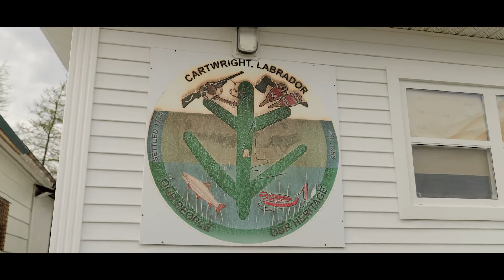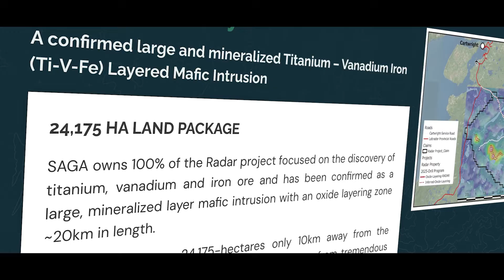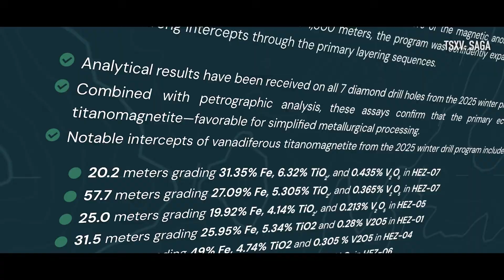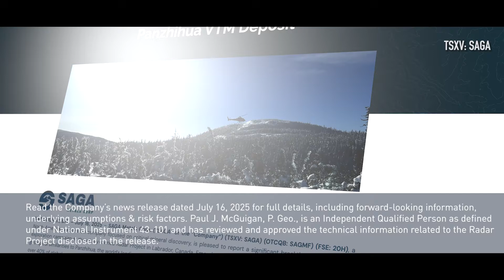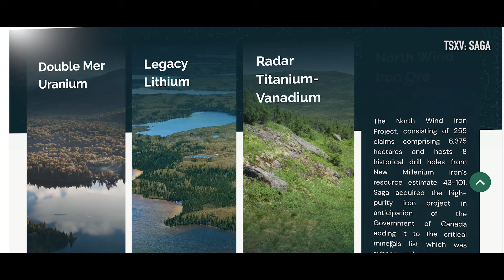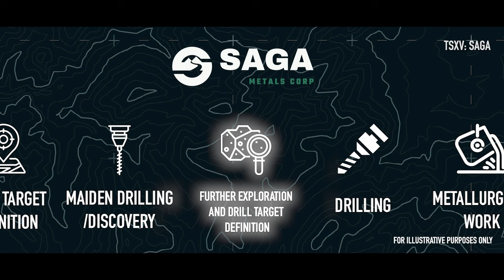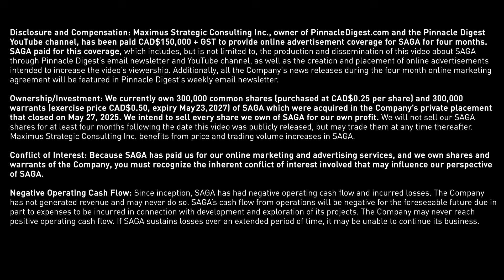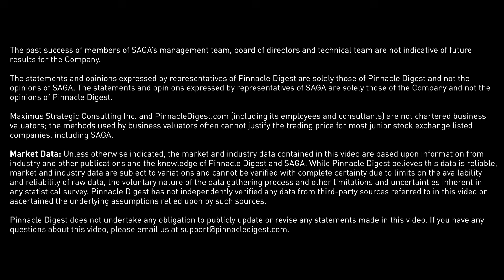Critical Minerals and the Race for Supply in North America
Watch as SAGA Metals Mike Stier (CEO) and Michael Garagan (CGO) outline the highlights of the Company and the significance of the developments at the Radar Titanium-Vanadium Project in Labrador, Canada